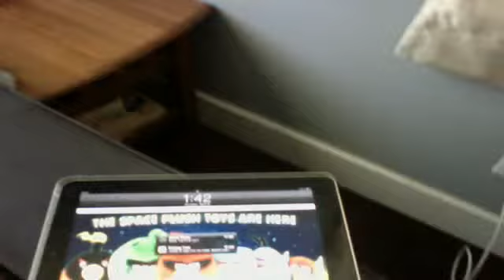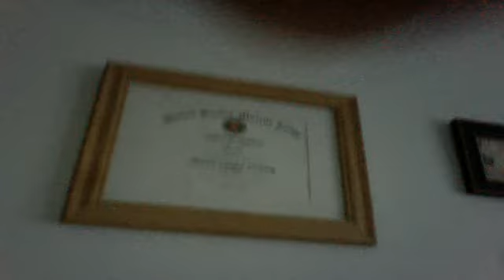trex91000kk's in north carolina! OH! and happy easter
yeah buddy